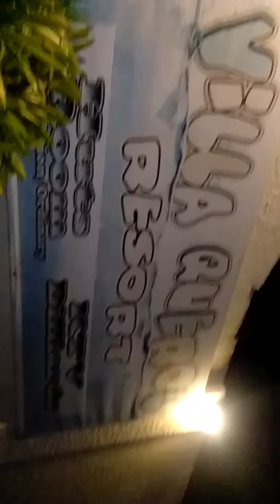At Villa Querol Resort In Pansol Calamba Laguna